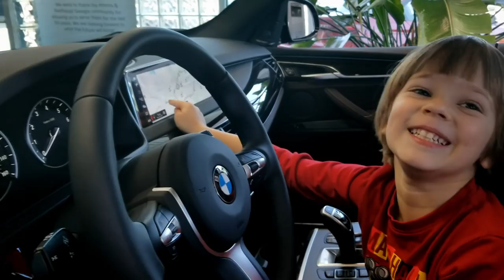Sweetie Fella Aleks is checking on BMW X5 😂😜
Sweetie Fella Aleks is checking out BMW X5 There is also mini BMW for kids but SweetieFellaAleks likes the real one much more:) 😂😜